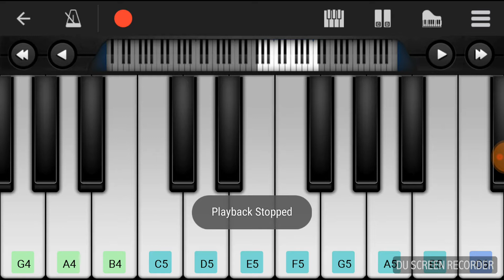Jana Gana Mana in Piano ( Perfect Piano)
Song: Indian National Anthem
Composed by: Rabhindranath Tagore

This is just a cover verion of the orginal song, played in Perfect Piano App